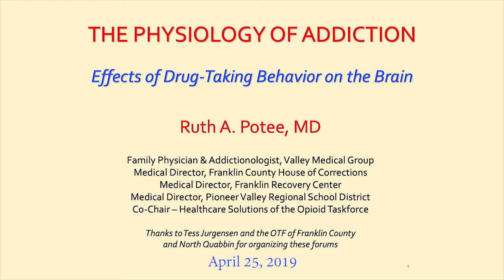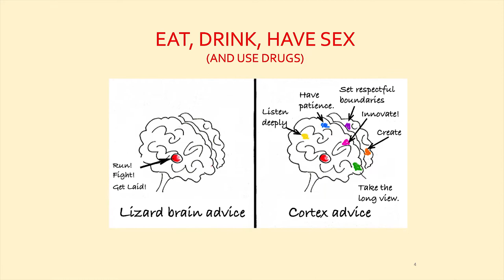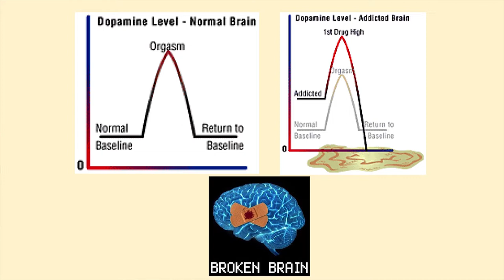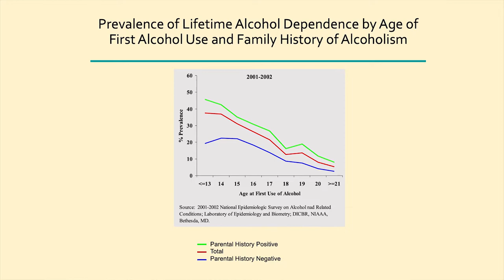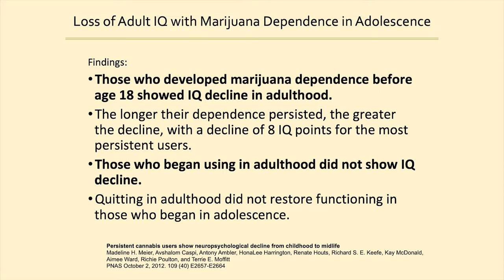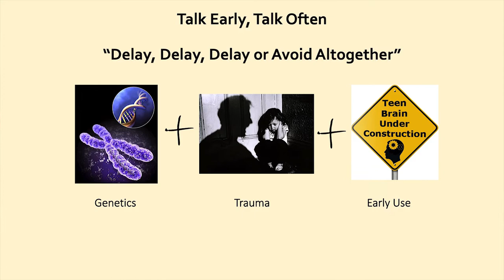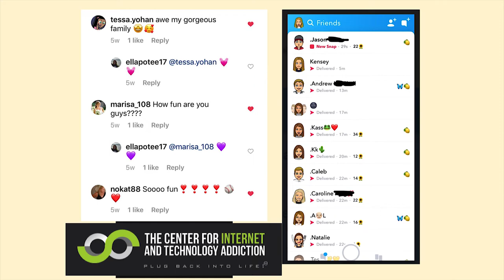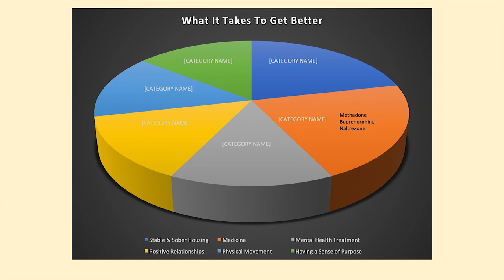Dr. Ruth Potee - Physiology of Addiction Presentation - 4/25/19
In this enlightening presentation, Dr. Potee presented an overview of adolescent brain development, how substances and addictive behaviors impact the brain, and how the brain is injured by prolonged exposure to these substances and behaviors. Whether a parent or a concerned citizen, this presentation is worth your time to better understand this deeply concerning topic affecting our community and nation. Watch or listen to "The Physiology of Addiction: The Effects of Drug-Taking Behavior on the Brain" here.

Dr. Ruth Potee is a board certified Family Physician and Addiction Medicine physician at Valley Medical Group in Greenfield, MA. She is a native of western Massachusetts and attended public schools in the North Quabbin region. She attended Wellesley College, Yale University School of Medicine and did her residency at Boston University where she remained as an assistant professor of Family Medicine for eight years. In addition to practicing full-scope family medicine, she is currently the Medical Director for the Franklin County House of Corrections, the Franklin Recovery and Treatment Center and the Pioneer Valley Regional School District as well as the Co-Chair of the Healthcare Solutions Committee of the Opioid Task Force of Franklin County and the North Quabbin Region. She was named Franklin County Doctor of the Year by the Massachusetts Medical Society in 2015. Dr. Potee engages communities in discussions surrounding substance abuse through her wide ranging series of talks.